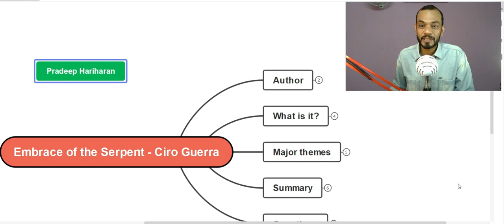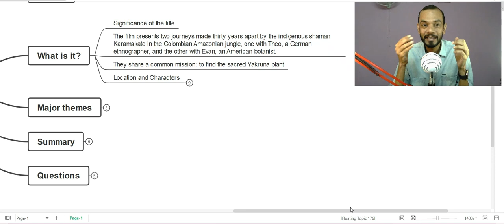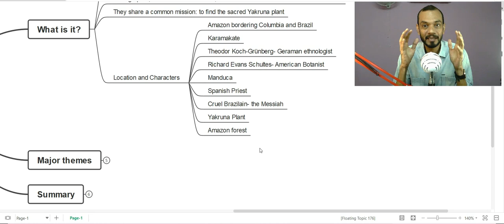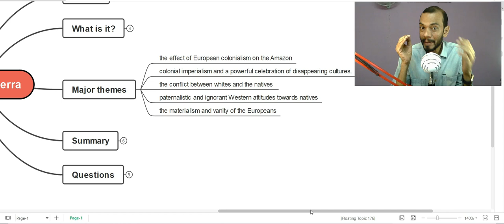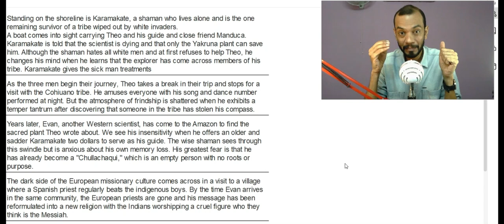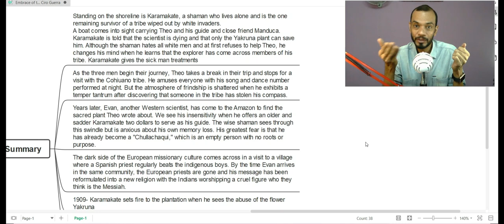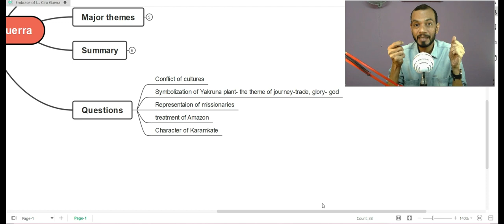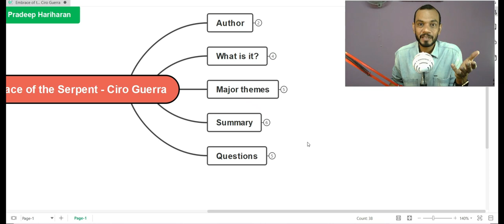New Literatures in English: Embrace of the Serpent - Ciro Guerra: 6th Sem B A English: Calicut Uty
Hi, This video is a humble attempt at explaining the film Embrace of the Serpent by Ciro Guerra prescribed for the 6th semester B A English students of Calicut University.

Significance of the title: "Embrace of the Serpent"
The film presents two journeys made thirty years apart by the indigenous shaman Karamakate in the Colombian Amazonian jungle, one with Theo, a German ethnographer, and the other with Evan, an American botanist.
They share a common mission: to find the sacred Yakruna plant
Location and Characters
 Amazon bordering Columbia and Brazil
 Karamakate
 Theodor Koch-Grünberg- Geraman ethnologist
 Richard Evans Schultes- American Botanist
 Manduca
 Spanish Priest
 Cruel Brazilain- the Messiah
 Yakruna Plant
 Amazon forest
Major themes
 the effect of European colonialism on the Amazon
 colonial imperialism and a powerful celebration of disappearing cultures.
 the conflict between whites and the natives
 paternalistic and ignorant Western attitudes towards natives
 the materialism and vanity of the Europeans